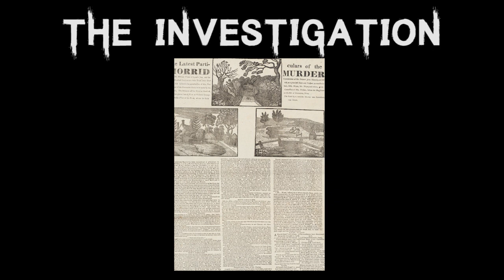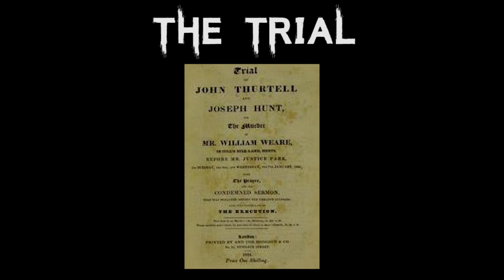The Dark & Terrifying Case of John Thurtell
A case that exposed the shady side of 1820's England

JohnThurtell